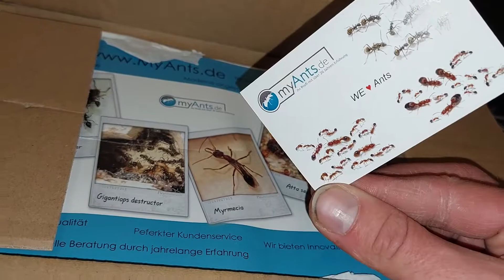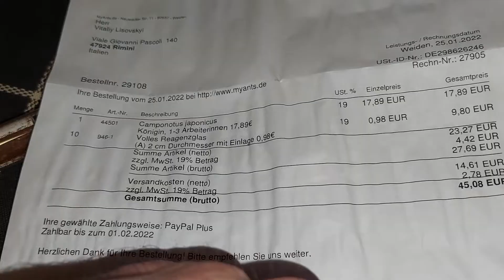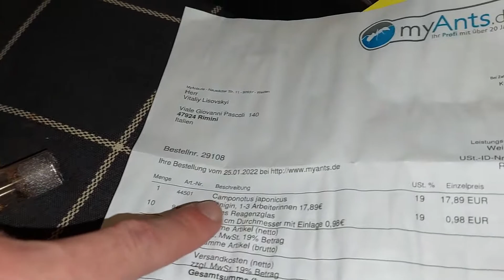Посылка из Германии, от Rene 27.01.2022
Сюрприз